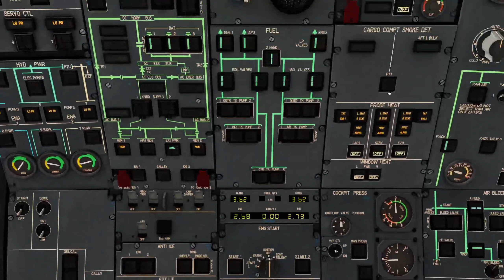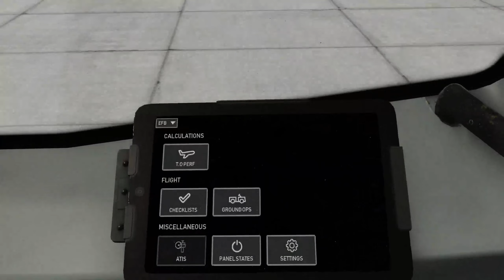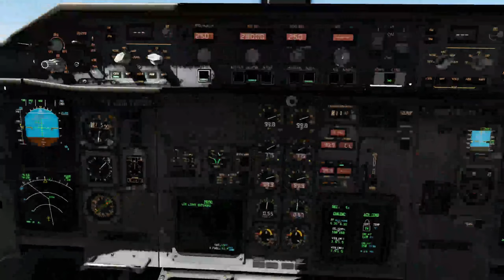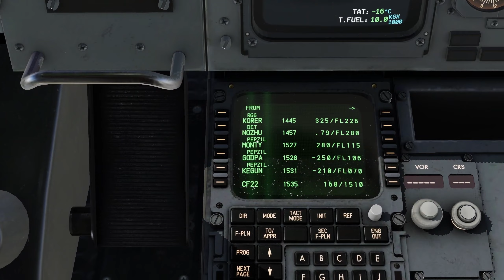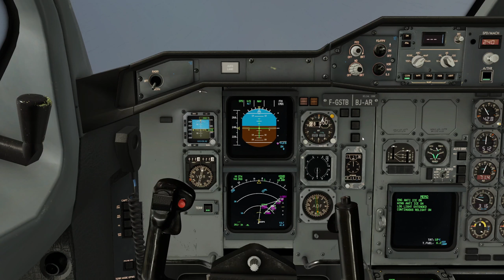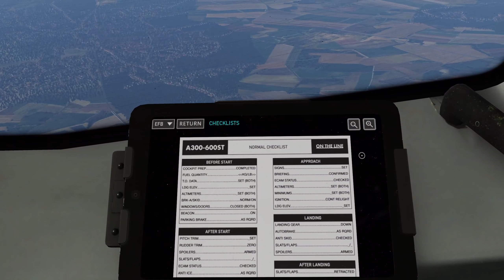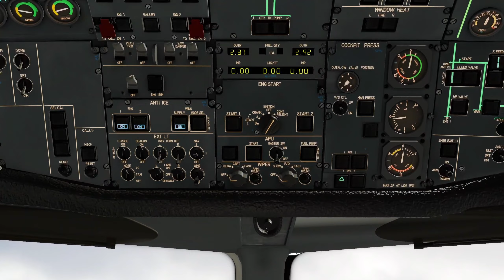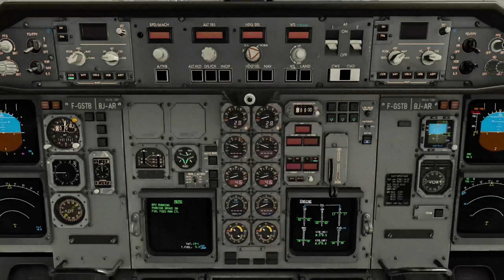Special Transporter - Voo #3